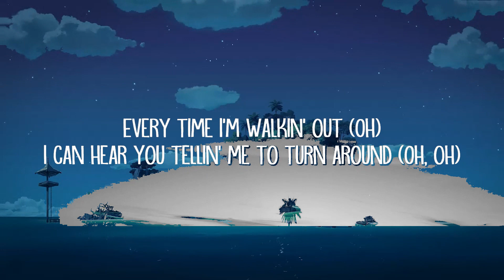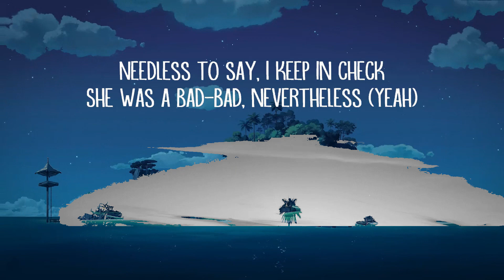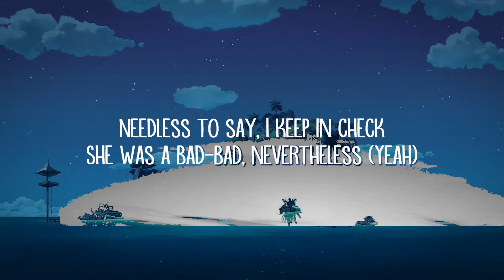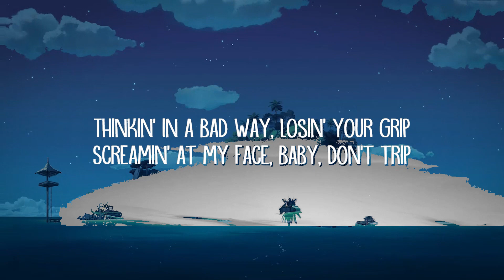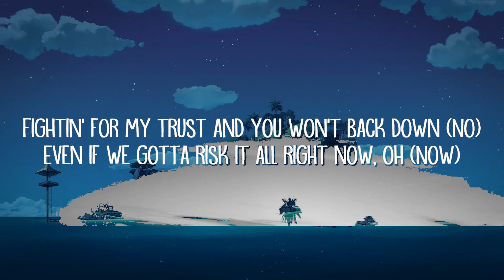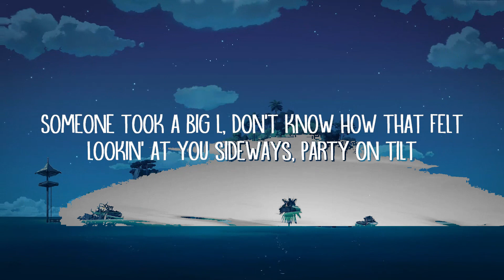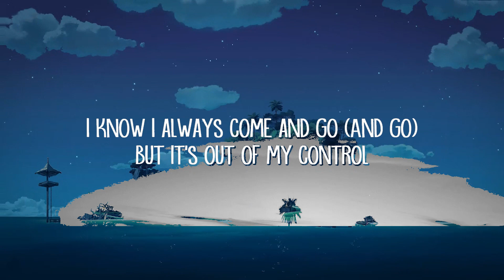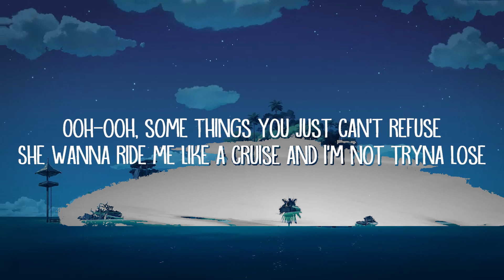Post Malone, Swae Lee - Sunflower (Lyrics)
You're a sunflower, I think your yêu would be too much

You're the sunflower, I think your yêu would be too much